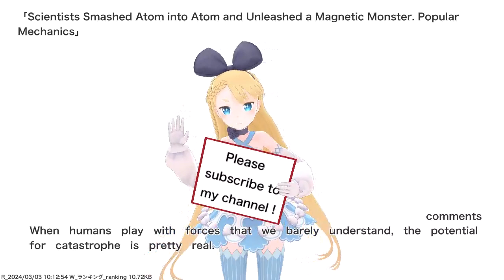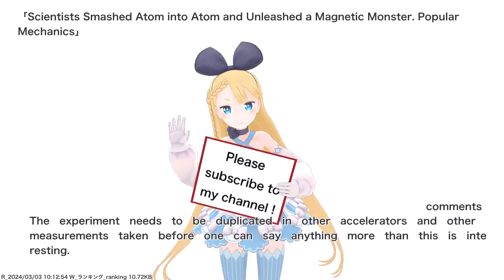Scientists Smashed Atom into Atom and Unleashed a Magnetic Monster. Popular Mechanics,etc